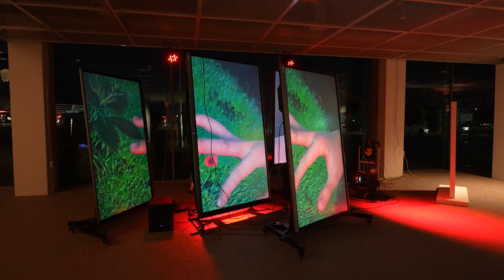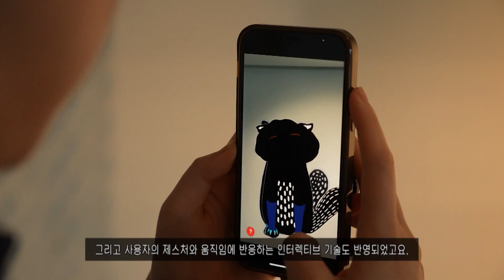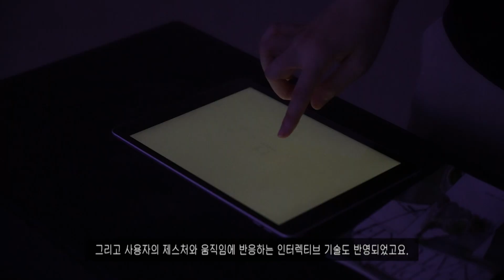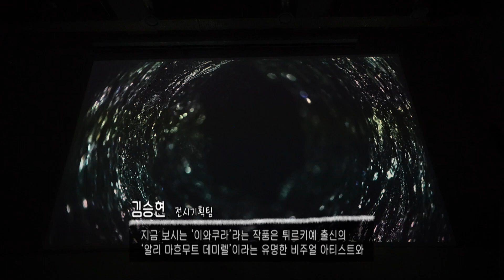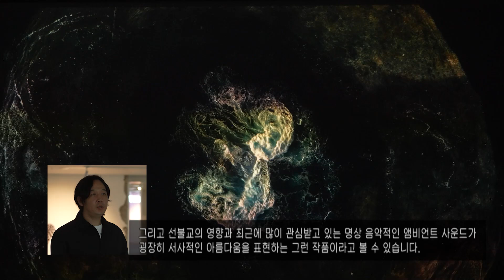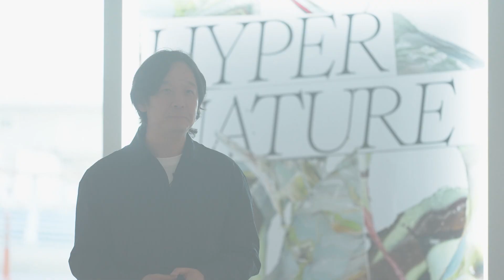하이퍼네이처 디지털아트와 자연의 만남│전국시대 240905 방송